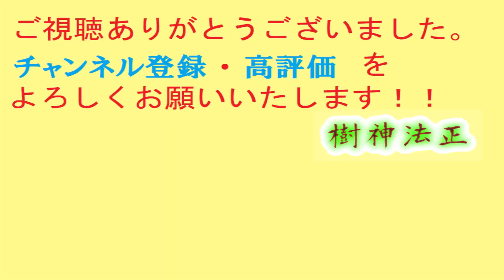【プレイ動画】仁王2 VS服部半蔵＆本多忠勝、VS浅井長政 コーエーテクモゲームス Nioh2 戦国死にゲー